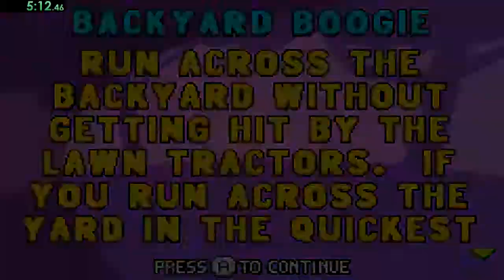cartoonnetwork blockparty speedrun katz creepy castle in 7:33